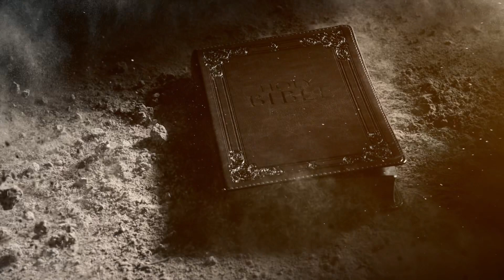There is a Hidden Malevolent Force that wants the Earth Back! And They Will Stop at Nothing!